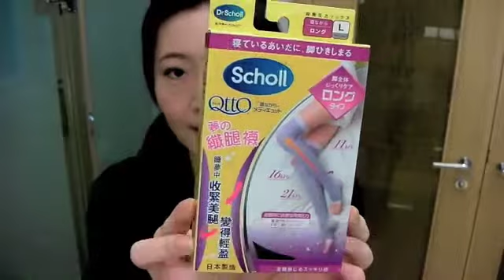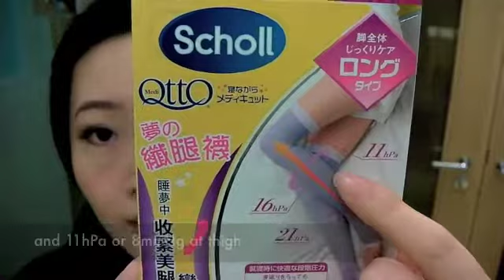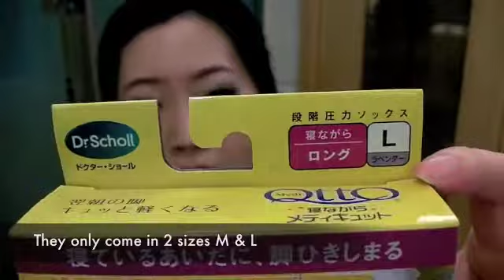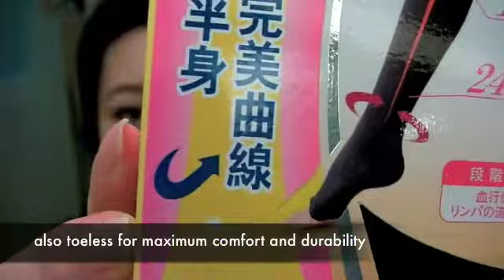好物分享 Review: Dr.Scholl's Medi Qtto Sleeping Wear Slimming Socks夢的纎腿襪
Sharing with my viewers some cool new products I discovered recently.

Review on the Dr.Scholl's Medi Qtto Sleeping Wear Slimming Socks and the Magic Slimming Tights.

For people who are interested in finding out more about these products...they can be found in the following websites: